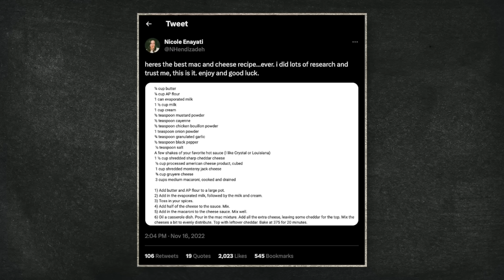Who Can Make The BEST Mac And Cheese?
Today, we're pinning the Mythical Kitcheneers against each other to see who can make the best mac and cheese!

Check out the best mac and cheese rankings from Sporked!